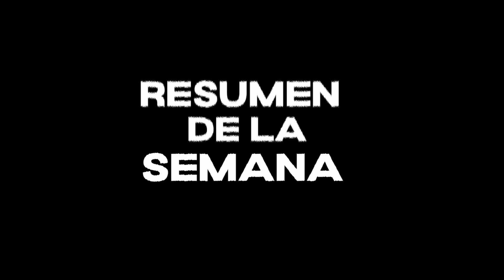Resumen de la Semana, octubre de 2022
Resumen de la Semana en LaEntrevista con Francisco Gómez de APrimeraVista
Semana del 10 al 14 de Octubre 2022.
*Dr. Enrique Anaya
*Lic. Lucrecia Landaverde
*Lic. Lourdes Argueta